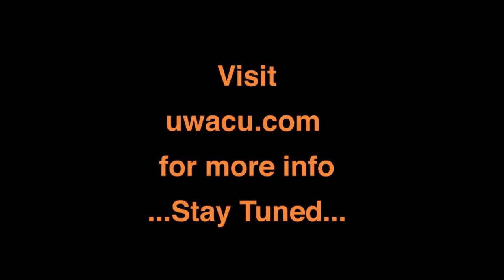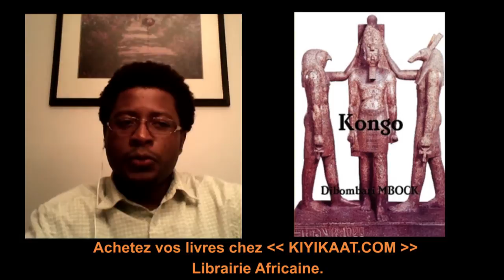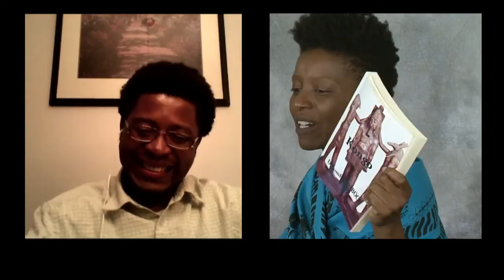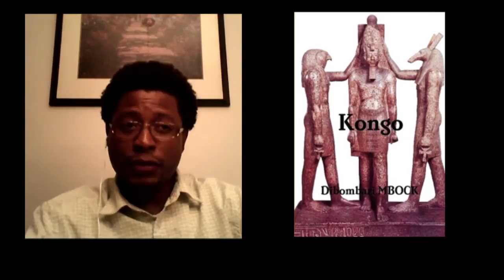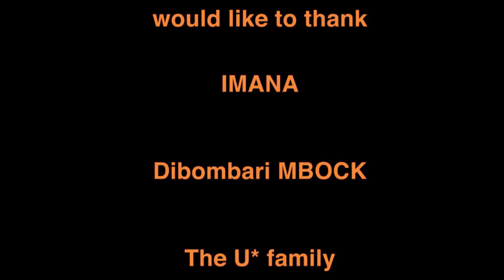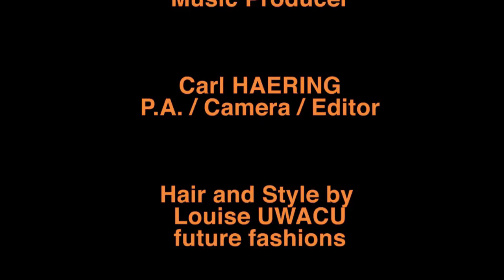U&I TALK [ NUBI-KMT ] en Français avec Dibombari MBOCK. Decembre 2013.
IMANA & UWACU PRODUCTIONS

Presents :

U&I TALK [ NUBI-KMT ] en FRANÇAIS.

The Special Q&A Edition of U&I TALK SHOW with Louise UWACU.

This Episode is Featuring :

Mr Dibombari MBOCK, Author of "KONGO"

We are answering historic ancient questions on Race, Religion, Ancient versus New Africa...and more...We are re writing the Future through MAAT.

Long live NUBI-KMT.

Follow this fascinating conversation with Le Dieu Noir, Dibombari MBOCK, a writer and a teacher of humanity, who is currently living in Ottawa, Canada.

Suivez U&I... VIVE La Nation, Le Peuple, La Diaspora, La Connaissance NUBI- KAMITA... Toujours et pour Toujours... HTP. IMN.

U&I LOVE...